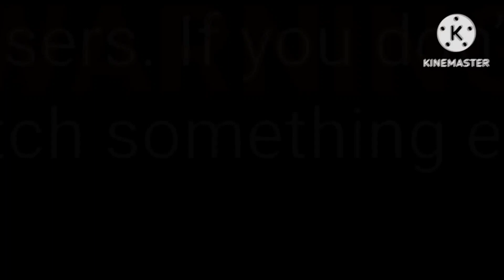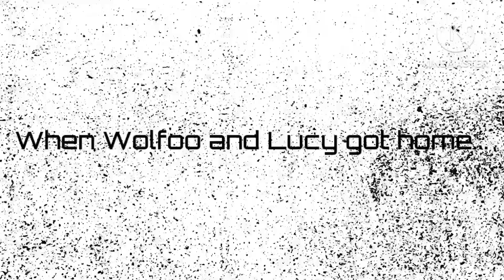Wolfoo And Lucy Kills Chrissy And Francine/Get Killed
Requested by GLAMations